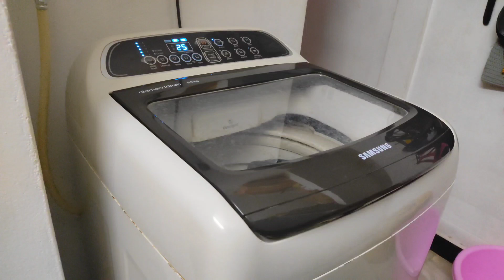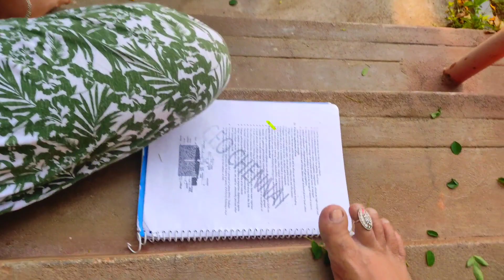2 Days Vlog |Cooking Vlog | Evening Snack | Stuffed Bread | Suzhiyam |Daily Routine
Today I have shared the Cooking Vlog that evening starting making snack with left over so I made Stuffed bread and suzhiyam aand then morning I started making Breakfast that is Chapathi and tomato gravy and then afternoon I made lunch as usual I shared my routine

✔️Instagram ID
sumi_pokkisham
✔️Twitter ID
SUMI